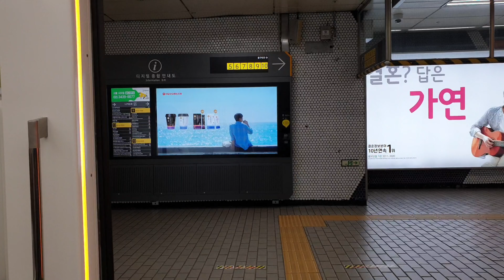Gangnam downtown during rush hour,The Gangnam Style [gil oppa]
Hi! guy's it's me Gil of [gil oppa]

Gangnam style by PSY is actually talking about this picturesque district located in Seoul...

The word "Gangnam" it means literally indicates "South of the Han River" Gangnam is the third largest district of Seoul and it is also known for being one of the most modern City of Korea..

Gangnam is also one of the major tourist destination in Seoul...

Thank you guy's happy viewing 😀